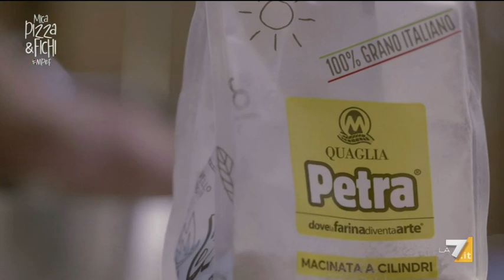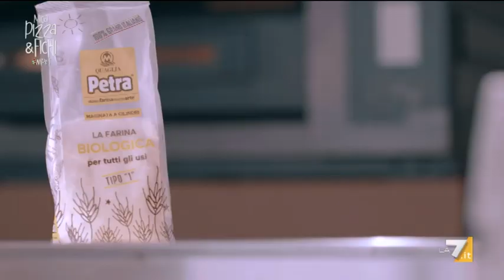Mica Pizza e Fichi - Puntata 2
Nella seconda puntata di mpef digital edition, ospite di Tinto lo Chef Pizzaiolo Francesco Capece che prepara per iniziare il suo cavallo di battaglia dal nome insolito 'Botox' per proseguire con una pizza speciale creativa... con soli tre ingredienti scelti da Tinto: olio extravergine al tartufo, prosciutto cotto e fior di latte.. alla quale lo Chef aggiungerà un paio d'ingredienti che la renderanno davvero speciale.